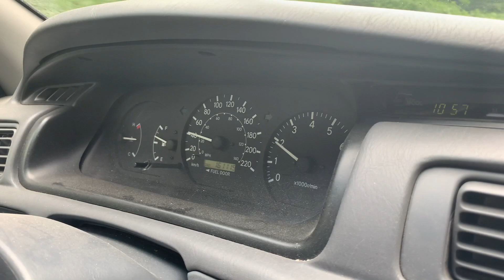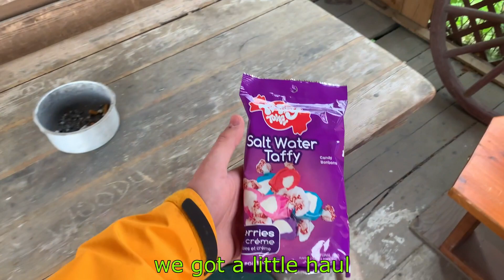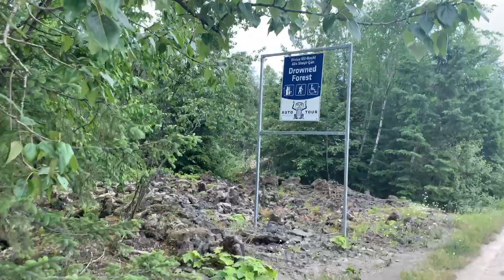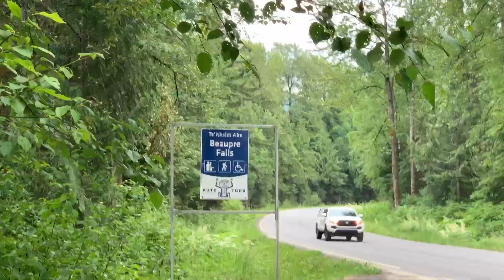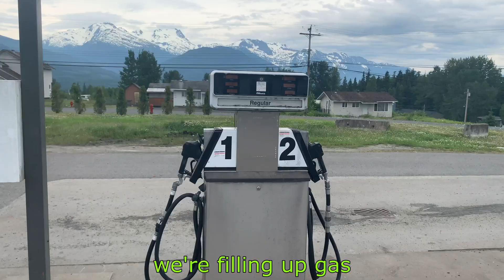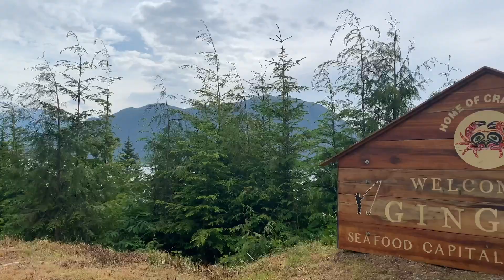Terrace Part 1 l Journey To Gingolx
In this action-packed video, the Monkey Men start their journey into the Terrace region and discover some cool things along the way

0:00 Intro
1:25 Journey Begins
2:27 Drone Flight
3:04 The Pee Tree
3:37 Rosewood General Store
4:17 Lava Bed Park
5:13 Drowned Forest
6:39 Beaupre Falls
8:33 Tree Cast
10:26 Gingolx
13:34 Steak Time
15:10 Sneak Peak